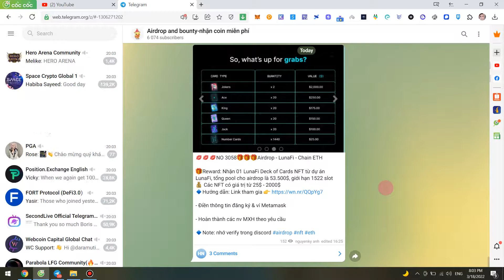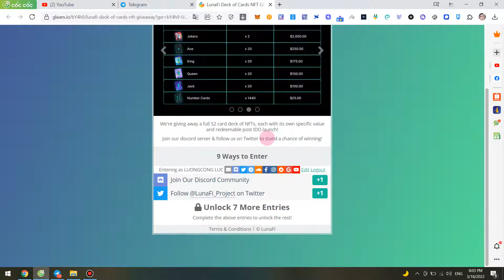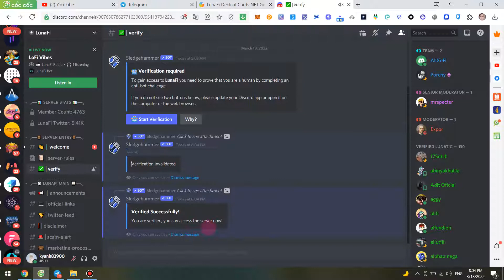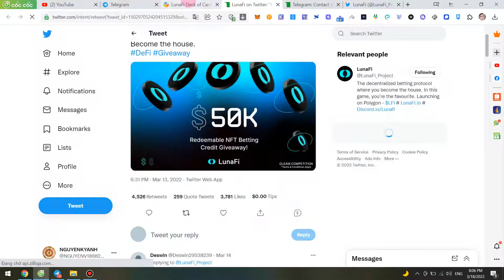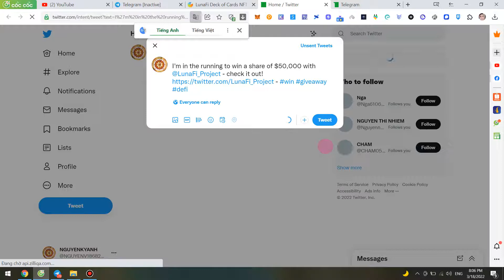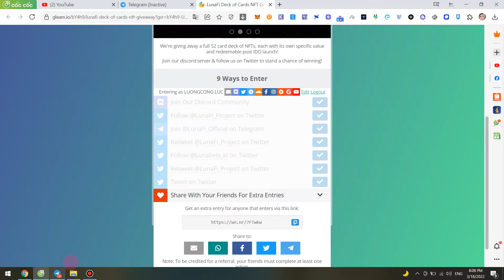Nhận 01 LunaFi Deck of Cards NFT từ dự án LunaFi, tổng pool cho airdrop là 53.500$, 1522 slot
💋Nhận 01 LunaFi Deck of Cards NFT từ dự án LunaFi, tổng pool cho airdrop là 53.500$, giới hạn 1522 slot